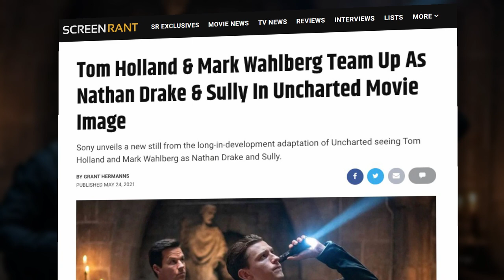Ted TV Show In Development!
Seth MacFarlane's Ted is returning as Peacock gives a straight-to-series order for a live-action television adaptation of the hit movie.